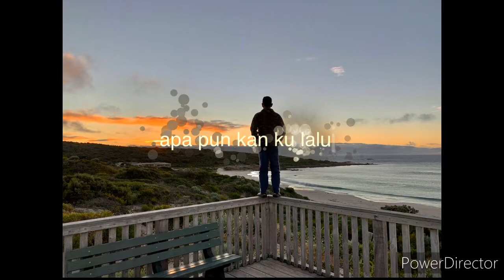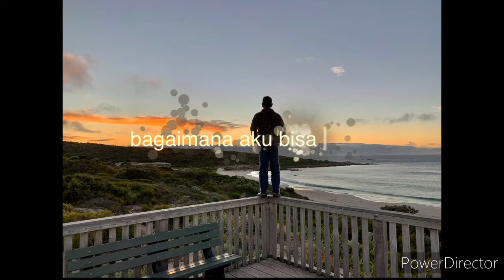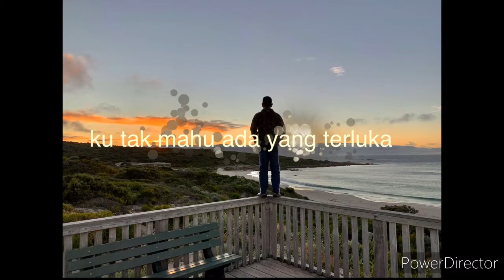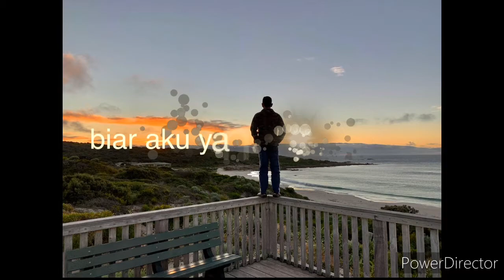Pura-pura lupa-Mahen (Lirik)